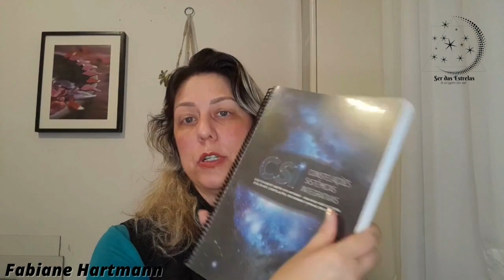Como e porque me tornei consteladora. Programa Constelação com Fabiane Hartmann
Você quer ser um constelador?

Neste programa a Consteladora Familiar e Terapeuta Sistêmica, Fabiane Hartmann explica porque escolheu se tornar uma consteladora familiar e esclarece que  é necessário muito estudo, vontade sincera de ajudar o próximo, desenvolver o não julgamento e atuar  com muito amor.

Nossos Instagrans: @fabiane.hatmann e @serdasestrelas.bethico